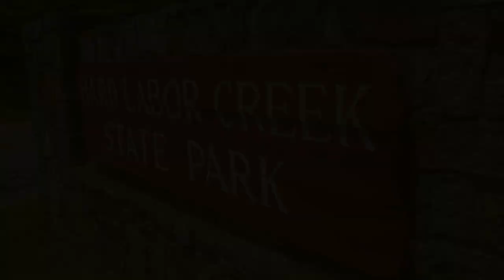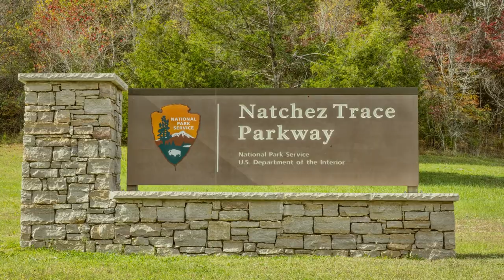Haunted Campgrounds of the US Northeast & Southeast Regions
Haunted Campgrounds of the US Northeast & Southeast Regions including
Camp Rutledge, Antietam Creek, Land Between The Lakes (LBL), North Bend State Park Campground, Point Lookout State Park Campground, Witch Dance Campground, The Colonies RV & Travel Park (Fort Monroe), 4 Mile Creek Camp, and Cape Henlopen Campground.